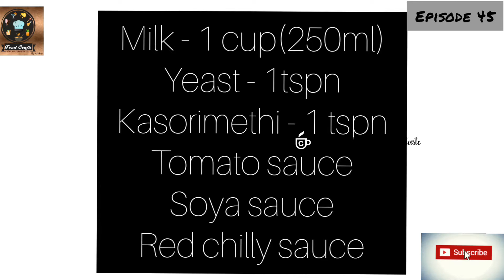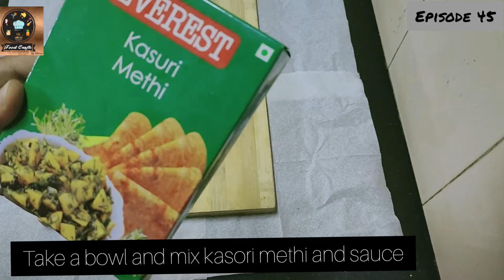Pizzarolls in tava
Hi everyone
please watch my New video
Snacks
Pizza rolls in Tava

Welcome to the real tried taste of recipies ,as u see this is the same tagline I used for my channel "Food Crafts by Athira" .We started our channel in April 2020.Cooking is what I enjoy to do,from my day started thinking what is my Hobby,my passion I just had only 1 answer that is Cooking.This how I just went to start a channel  in the year of 2020 as self as a cooking vloger.
My origin is from  the Gods Own Country,in  great Kochi ( after marriage) you can see multi cuisine in this page as I love to eat different cusine.I strongly believe each dish from each place have tradition and legacy of that land.I Love that.
Need your support and guidance for all

We are not responsible for the outcome of any recipe you try from the channel or any website linked to from this channel . You may not achieve desired results due to variations in elements such as ingredients, cooking temperatures, types, errors, omissions, or individual cooking ability. You should always use your best judgment when cooking with raw ingredients such as eggs, chicken, or seafood and seek expert advice before beginning if you are unsure. You should always take care when using sharp knives or other cooking implements. To ensure the safety of yourself and others, be aware of heated cooking surfaces while cooking. Please review all ingredients prior to trying a recipe in order to be fully aware of the presence of substances which might cause an adverse reaction in some consumers. We are not responsibile or liabilie with regard to their originality, quality, nutritional value, or safety fof any brand used by us.